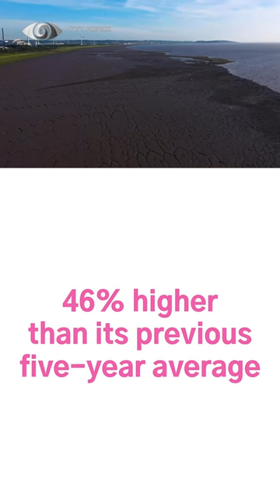Wild-Caught Sockeye Salmon Catch Means You're Saving Money At The Grocery Store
There was a big haul of wild-caught Sockeye Salmon in Bristol Bay, Alaska last year and that means you'll save some money next time you go shopping for this Alaskan treat!